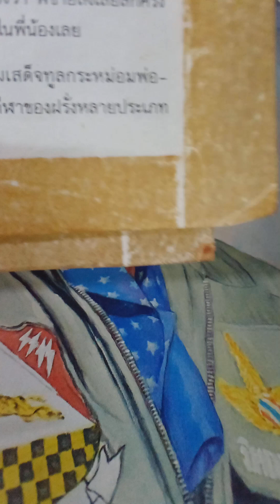Loving cares น้องน้อยของพี่ชาย